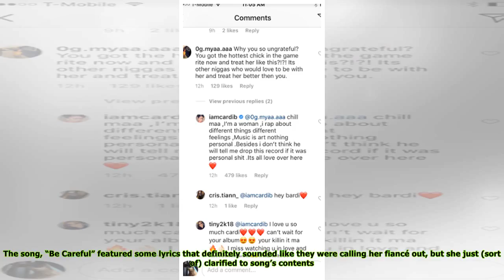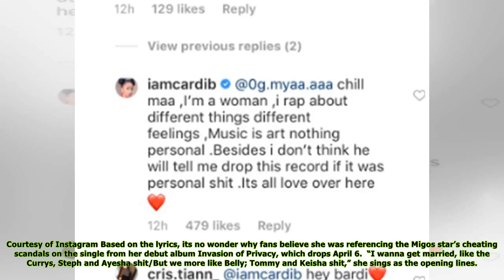Cardi B Slams Speculation That ‘Be Careful’ Is About Offset Cheating: It’s ‘Nothing Personal’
Cardi B dropped a track from her upcoming album last night, and it immediately had fans freaking that she was warning Offset about cheating on her again. The song, “Be Careful” featured some lyrics th...